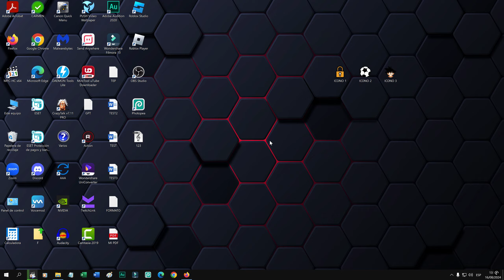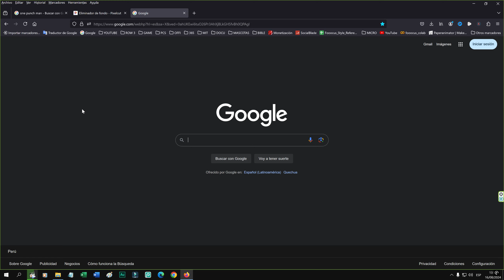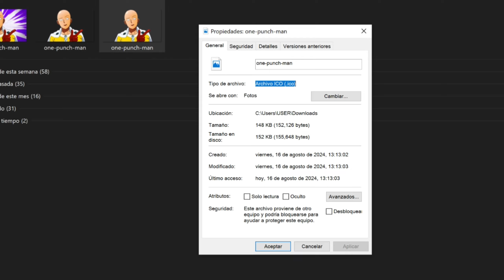Cómo Crear Iconos para Windows 10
¿Quieres personalizar tu PC con iconos únicos? En este tutorial, te enseñamos cómo crear tus propios iconos para Windows 10. Sigue estos pasos sencillos y dale un toque personal a tu escritorio. Aprende a diseñar y aplicar iconos personalizados que harán que tu PC destaque con un estilo único.

COMPU FACIL es un canal que busca darte soluciones y enseñarte a resolver toda clase de problemas relacionados con PC, Laptop, teléfonos, Windows, Android, etc., buscamos darte consejos y estrategias fáciles y rápidas, para que así, todos tus problemas sean solucionados.